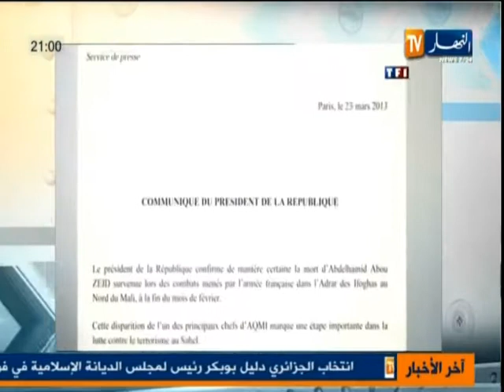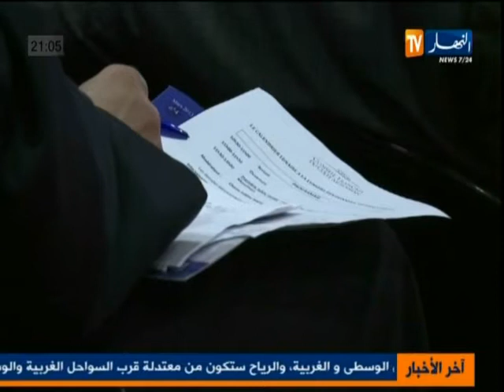النشرة الرئيسية ليوم 30جوان2013